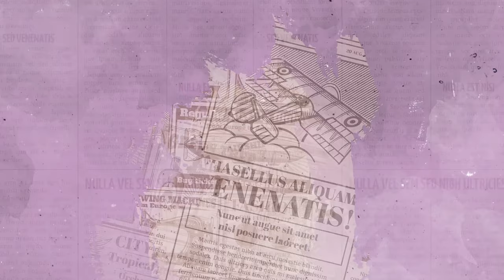Music Festival Promo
Music Festival Promo is an awesome After Effects template with amazing dynamic animations and grungy newspaper elements. No plug-ins required, 4K resolution ready and fast render time! This project is ideal way to promote your music festival and events.
Project main features:

    4K Resolution!
    Color Control